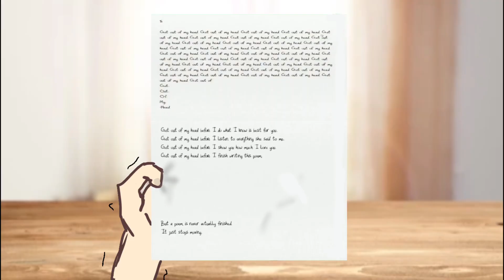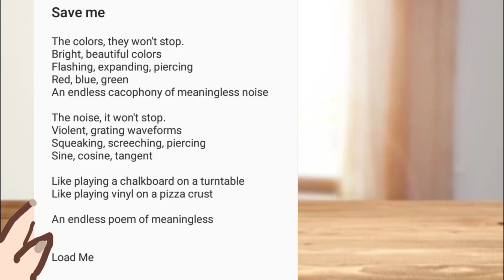Why did I say Okie-Dokie?(But with my OCs!)  TW+Slight FW  Gcmv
Song name: Why Did I Say Okie-Dokie?’ , by the Stupendiuem(i think i spelt their name wrong-)